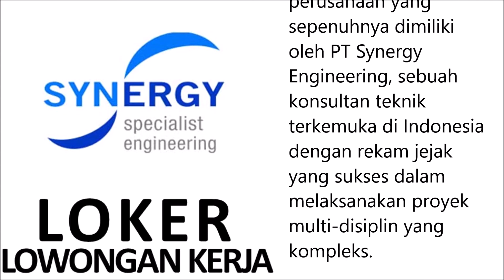Lowongan Kerja PT Sinergi Era Cemerlang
1. Project Manager (1)
Qualification

1. Bachelor of Civil/Mechanical Engineering
2. Min. 10 years in EPC/Renewable Energy sector
3. Good managerial skills (manage manpower & project)
4. Fluent in English and Bahasa Indonesia
5. Placement: Office (BSD, South Tangerang) and site

2. Project Engineer (2) URGENTLY NEEDED
Qualification

1. Indonesian Citizenship
2. Bachelor Degree of Engineering
3. Having min. 3year experience as Project Engineer in Oil & Gas Sector
4. Fluent in English (Verbal and Written) is a must, Talk-active
5. Ready to work under pressure, ready to be placed all over Indonesia

3. HR Admin (1)
Qualification

1. Vocational High School/Bachelor degree in Business Administration / Psychology / Human Resources Management / preferable major
2. Having maximum 1 year experience in Engineering, Procurement, Construction sector, fresh grads are welcome! 😉
3. Having good English skill (verbal & written)
4. Ready to join as soon as possible

4. HR Staff
Qualification

1. Bachelor degreee in Law / Psychology / Human Resources Management / preferable major
2. Having maximum 1 year experience in HR field
3. Having good English skill (verbal & written)
4. Ready to join as soon as possible

5. HSE Staff (1)

6. HSE Officer (5)
Qualification

1. Pendidikan minimal D3/S1 Kesehtan Masyarakat/Kesehatan, Keselamatan & Lingkungan
2. Memiliki pengalaman bekerja minimal 2 tahun diposisi yang sama
3. Memiliki sertifikat AK3 Umum
4. Bersedia ditempatkan di Area Seluruh Indonesia

7. Scaffolder (2)
Scaffolding certificate is required

8. QC Electrical Inspector (5)
Qualification

1. D3/STM Kelistrikan/Mechanical
2. Berpengalaman sebagai QC Inspector min. 5 tahun
3. Berpengalaman dalam instalasi, test & commission
4. Pemahaman dalam dokumen QC dan ITP

9. Electrical Supervisor (2)
Qualification
Must have K3 Listrik certificate from Kemnaker

10. Electrical Foreman (5)
Qualification

1. Pendidikan minimal STM/SMK Teknik Listrik
2. Memiliki pengalaman minimal 5 tahun di project konstruksi
3. Memiliki pengalaman kerja minimal 2 tahun diposisi yang sama

11. Electrical Technician (10)
Kualifikasi:

1. D3/STM Kelistrikan
2. Berpengalaman sebagai Electrical Technician min. 5 tahun
3. Kemampuan untuk pulling cable, terminasi, instalasi, test & commission
4. Memiliki sertifikat K3 Teknisi Listrik lebih diutamakan

12. Material Control/Admin (5)

13. General Admin (1)
Qualification

1. Vocational High School/Bachelor degree in Business Administration / Psychology / Human Resources Management / preferable major
2. Having maximum 1 year experience in Engineering, Procurement, Construction sector, fresh grads are welcome! 😉
3. Having good English skill (verbal & written)
4. Ready to join as soon as possible

14. Surveyor (1)
Qualification

1. Indonesian Citizenship
2. Surveyor using Total Station and Theodolite
3. Min. 3 years experiences in same position in Construction Sector

15. Site Manager (2)
Qualification

1. Diploma/Bachelor of Civil/Mechanical/Electrical Engineering
2. Min. 5-8 years in EPC/Renewable Energy sector, 2 years work experience as Site Manager
3. Has handled construction project from installation until commission
4. Willing to be placed on site

If you are interested please send your CV to:

(Name)-(Position)